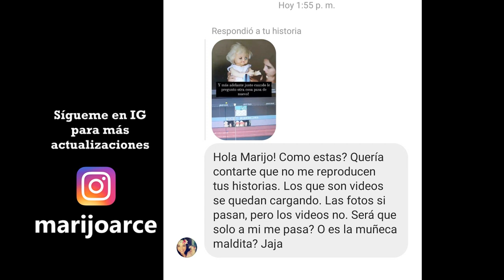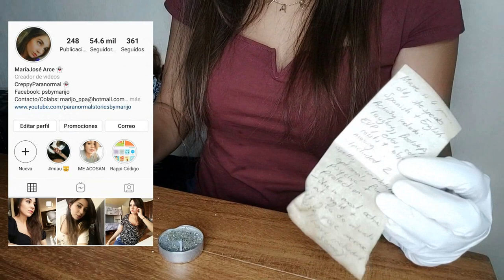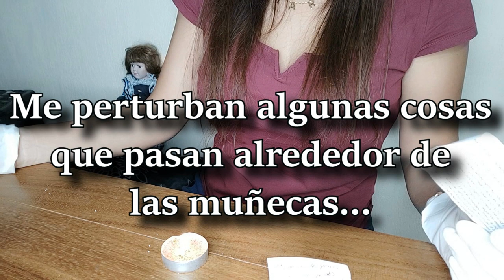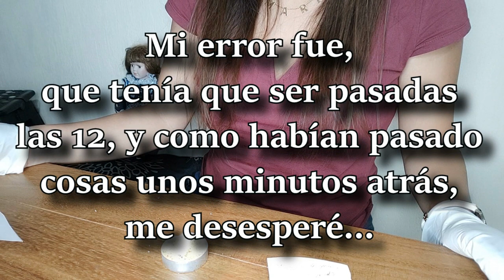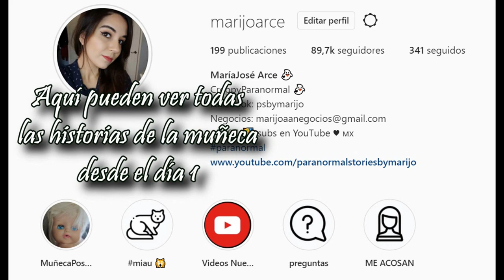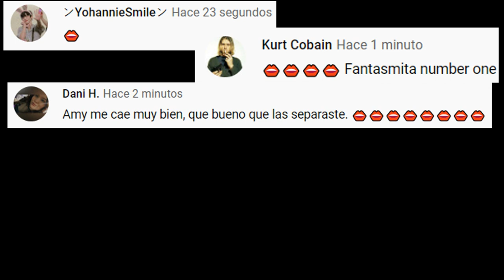ESTAS COSAS EMPEZARON A PASAR DESDE AYER EN MI CASA POR MIS MUÑECAS MALDITAS 😣💀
Los quiero :)!